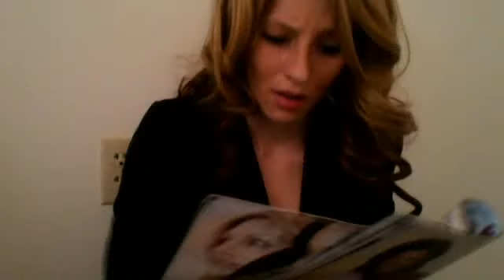Audition Monoloue ( Cofessions of a soap star)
( confessions of a soap star)